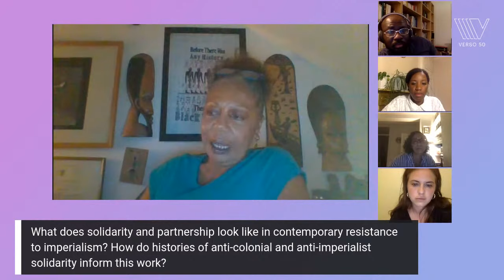The Transmission Line: Empire & Abolition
In the UK and globally, abolitionists struggle under the long shadow of empire. This panel will explore the role of the British Empire in the development of carceral state apparatus, and how this specific colonial history (and present) relates to abolition work today.

How do we understand calls to defund the police, abolish prisons, or end anti-migrant enforcement in the context of the British Empire? How do calls to reinvest public funding in Britain into generative, life-giving alternatives to policing sit alongside the violent extraction of that wealth historically? How is the legacy of Empire enforced today, and what strategies do we have available to resist this?

Speaking on this panel will be Nadine El-Enany, author of (B)ordering Britain: Law, Race and Empire; Kojo Koram, editor of The War on Drugs and the Global Colour Line; Becka Hudson, researcher exploring mental health diagnosis within the UK prison system; Gracie Mae Bradley, writer on critical human rights, state racism, surveillance and abolition; and Stella Dadzie, teacher, writer, artist and education activist, co-author of The Heart of the Race: Black Women’s lives in Britain and founding member of OWAAD (Organisation of Women of African and Asian Descent).